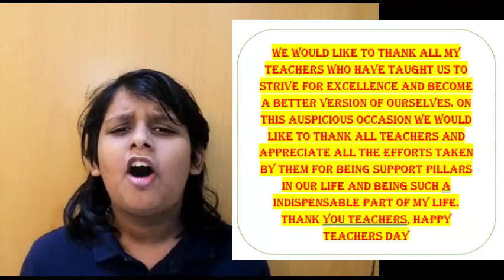Happy Teacher's day speech l speech with subtitles l Evan